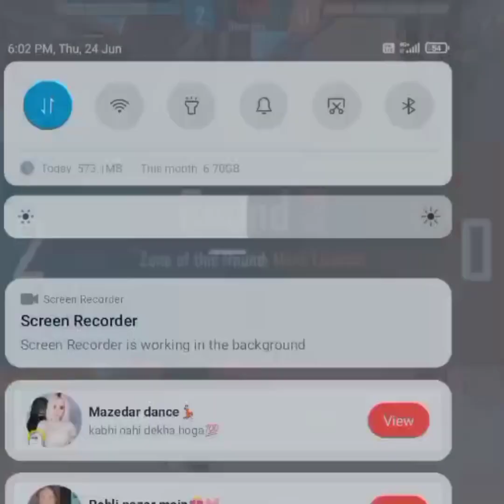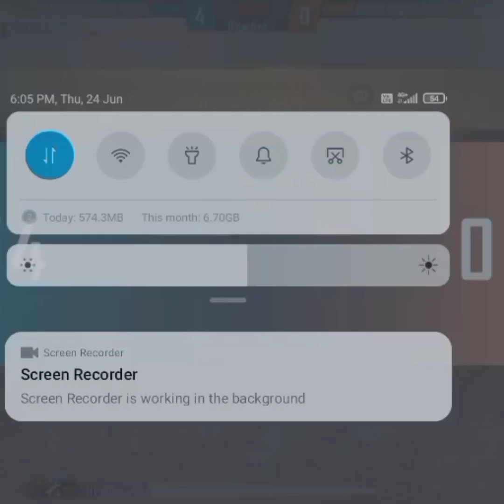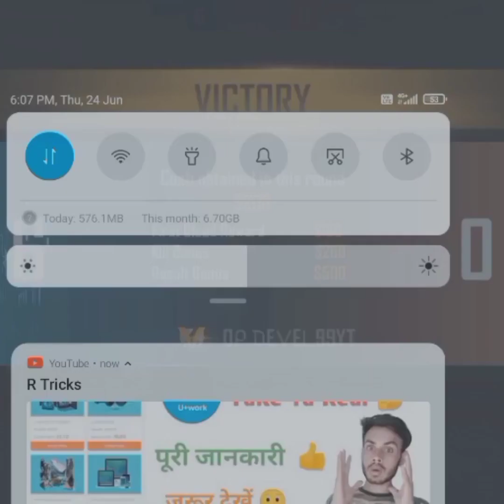guys i'm👍 back 1v1 customm big update ff room match new trenddd guys support for next givaway.😘😎